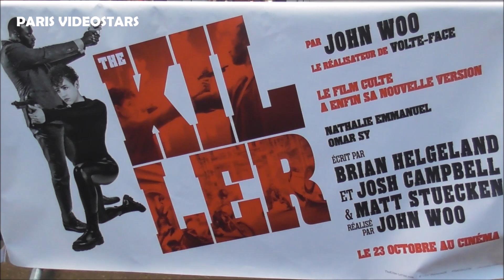Eric Cantona @ Paris 21 october 2024 avant première movie The Killer